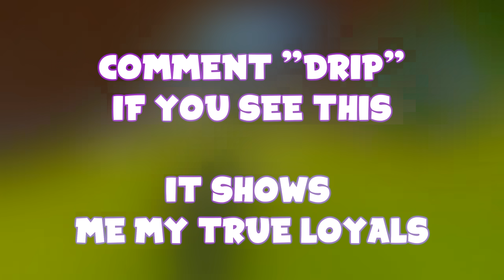Drippy 💦 (Fortnite Montage)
Fortnite Montage - "Drippy" (SGE Kash)
Song: SGE Kash - Drippy

socials!

💸 USE CODE CRICKETS IN THE FORTNITE ITEM SHOP!

comment "hi" if u see this